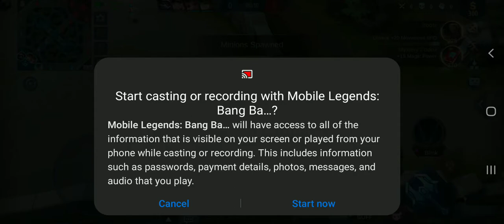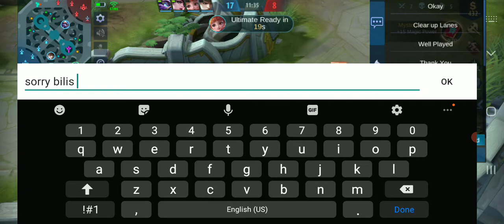Not Too Serious Gameplay